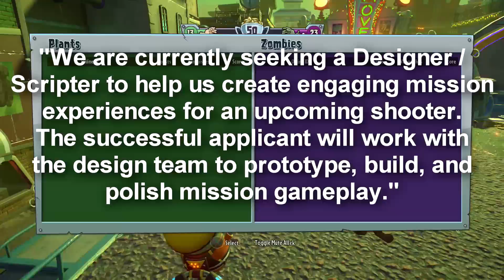Could Garden Warfare 3 Be Coming Soon? - Plants vs. Zombies: Garden Warfare 2 Discussion Video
Today we talk about the possibility of Plants vs. Zombies: Garden Warfare 3 being announced this year at E3 2017. With new EA  and PopCap job listings for Plants vs. Zombies Designers and Artists, it's look very possible!

More Zebratastic videos on my bonus channel!

More information about Garden Warfare 2:
The battle for suburbia grows to crazy new heights in Plants vs. Zombies™ Garden Warfare 2! In this hilarious, action-packed shooter, zombie leader Dr. Zomboss has strengthened his horde and rebuilt suburbia as a zombie utopia. But hope remains, because for the first time the plants are taking the offensive in an all-out attack to reclaim their turf. Play as both the plants and zombies in new 24 player multiplayer and 4-player co-op modes, or go at it solo or in split-screen against the AI across all game modes. Garden Warfare 2 also introduces the Backyard Battleground, your very own interactive hub where you and up to 3 friends can take on daily quests, challenges, and interact with your favorite PvZ characters.